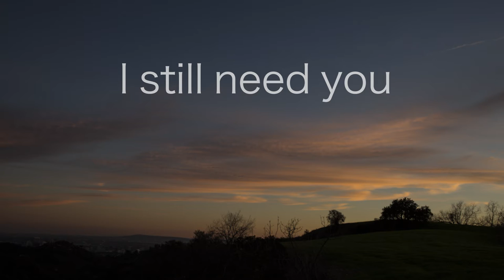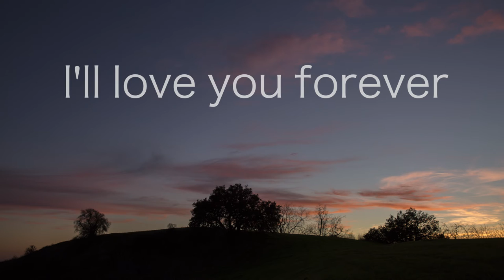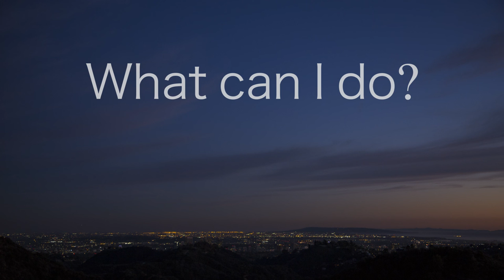Sha Sir - home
to those who lost their loved ones to heaven.

Composed/Produced/Photography by @shasongs